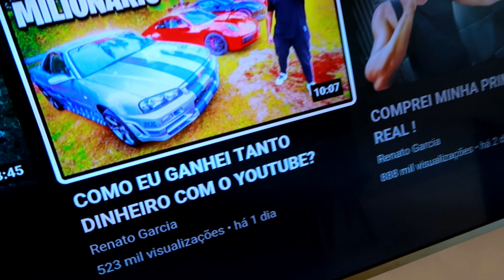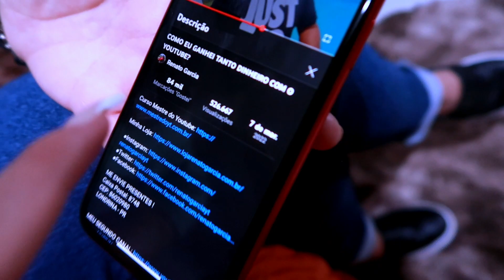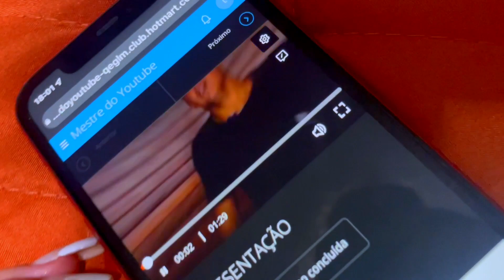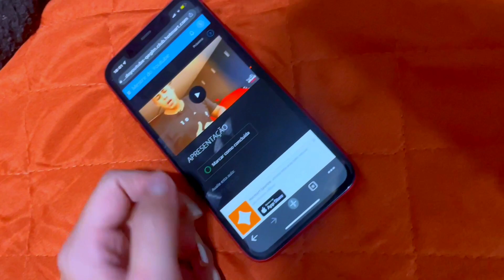MESTRE DO YOUTUBE RENATO GARCIA! VOU FAZER O CURSO! 😁